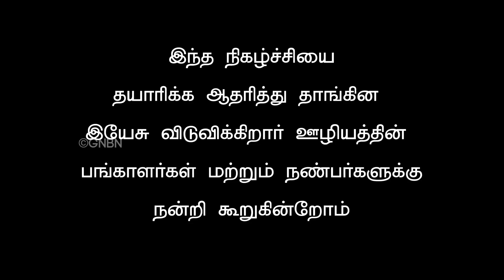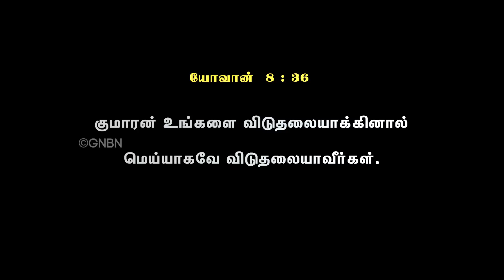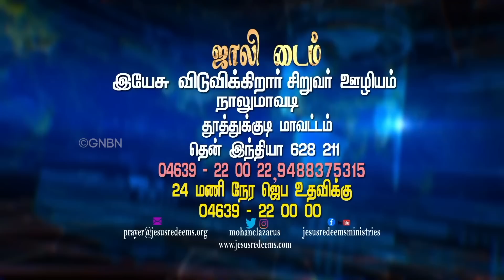சுதந்திர தின சிறப்பு நிகழ்ச்சி ! ஜாலி டைம் | Jesus Redeems